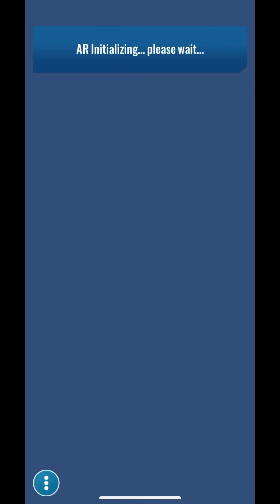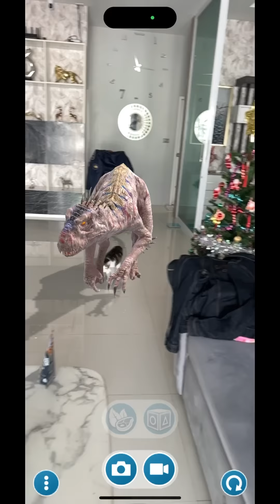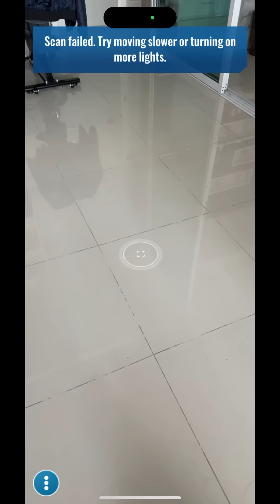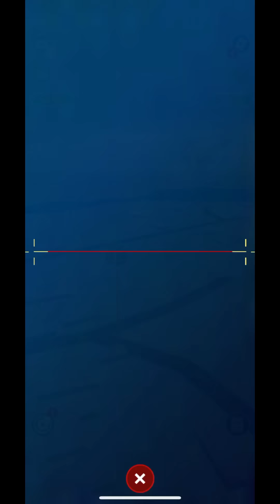BGZ - Jurassic World Alive เมื่อพี่บอลเลี้ยงไดโนเสาร์ในชีวิตจริง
ถ้าชอบก็อย่าลืมกดไลค์ กดติดตาม เเละช่วยเเชร์ช่องของผมเพื่อเป็นกำลังใจกันด้วยนะครับ
โทร : 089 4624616 คุณแนน(เฉพาะเรื่องงานเท่านั้น)